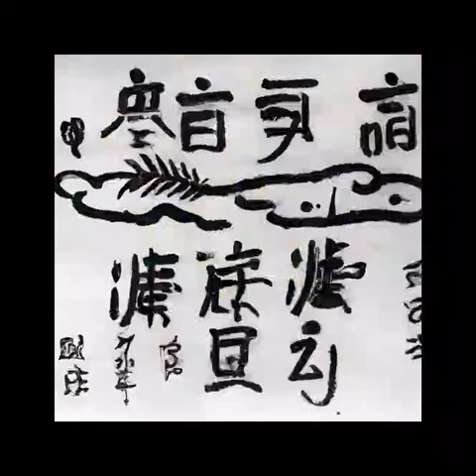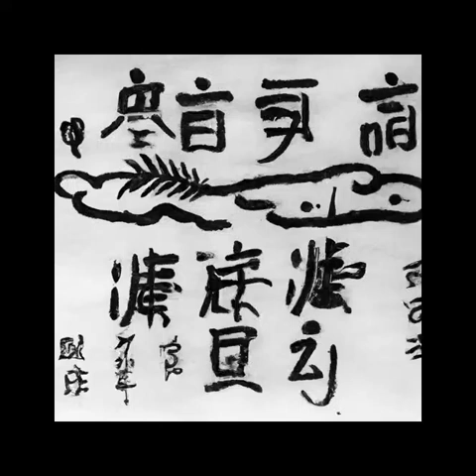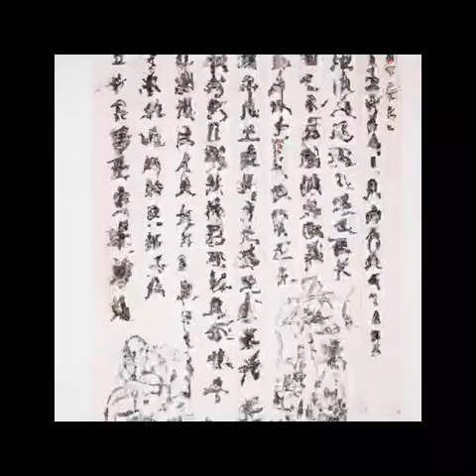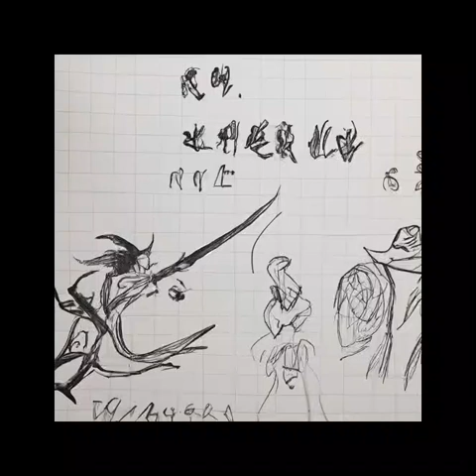第八十九章 陈芝豹（第4卷 共逐鹿《雪中悍刀行》）